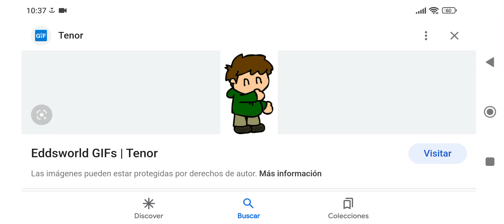Eddsworld un gif bailando de Edd